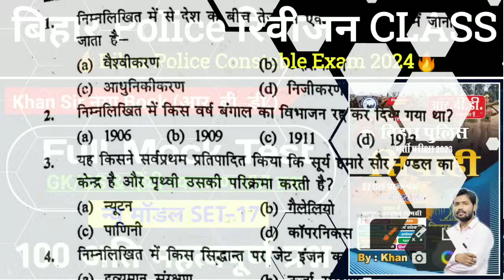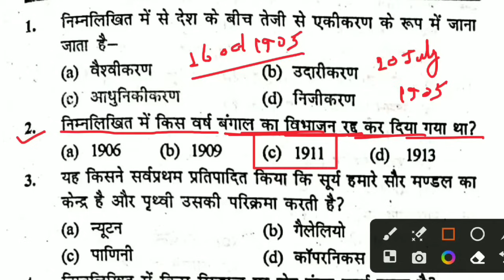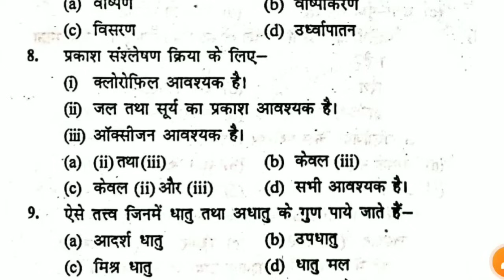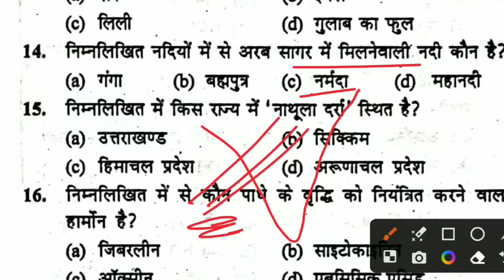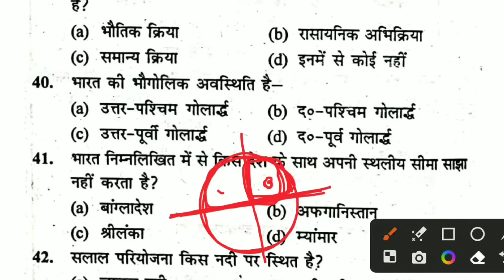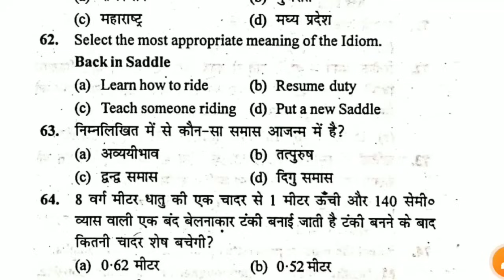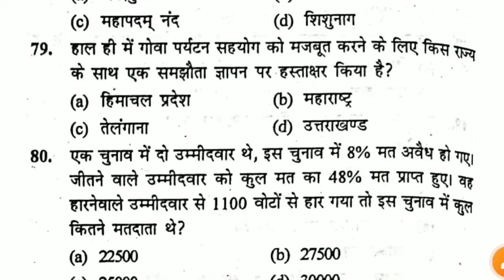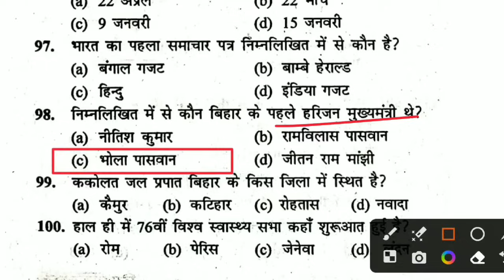Bihar Police Revision CLASS 2024 | Full Mock Test | सेट-17 | Bihar Police khan sir practice set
अगर किसी भी प्रकार की समस्या हो तो आप इस Telegram I'd से हमें Direct Message कर सकते हैं👇👇👇

💠 GK/GS Practice Set-रात 8:00 बजे
💠 Special Science GK - रात 8:30 बजे
💠Math Class - रात 8:30 बजे
💠 हिन्दी व्याकरण Class - रात 8:30 बजे
💠 Topic Wise GK/GS - शाम 7:30 बजे(New Channel पर)

पिछ्ले 12 सालों का One Liner Question Bank Application पर मिलेगा (कम समय में सभी Previous Year Question का रिवीजन करे)

bihar police ka exam kab hai
bihar police exam date 2023 admit card kab aayega
bihar police live class today
bihar police success world mcq
bihar police vvi question 2023 gk gs
bihar police full mock test